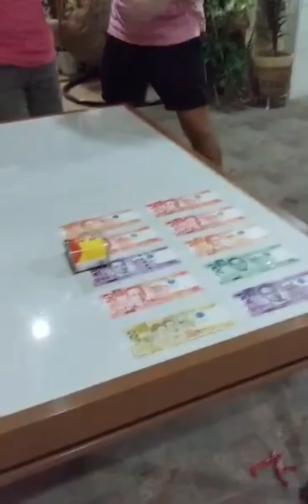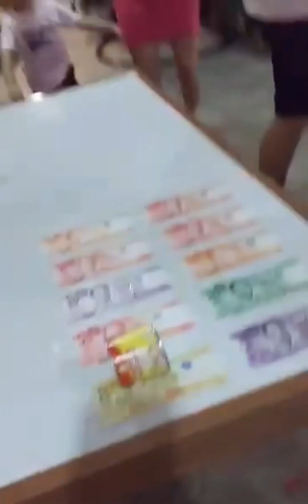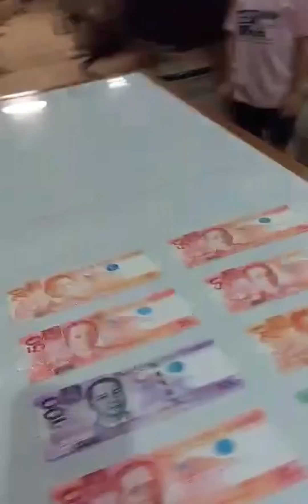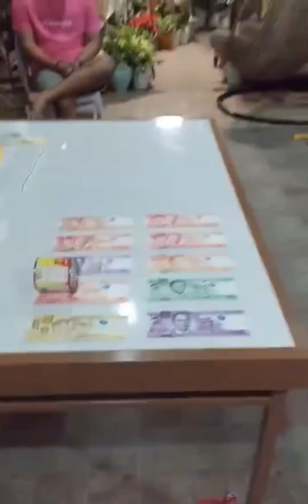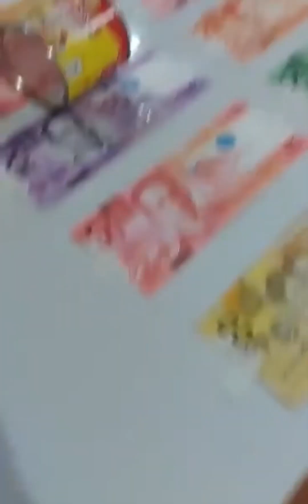grandmalifeamerica familymoneygames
grandmalifeamerica a family money, games, challenge New Year’s celebration. Hope you like this video enjoy watching what’s still it and there is funny moments there that one of my nephew cannot get not even one price for four rounds in a row. He got zero.